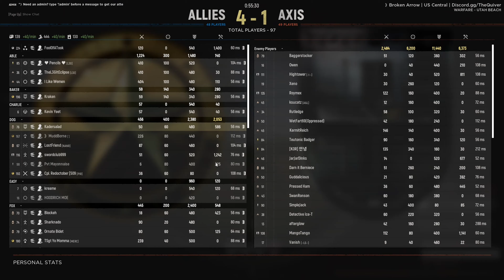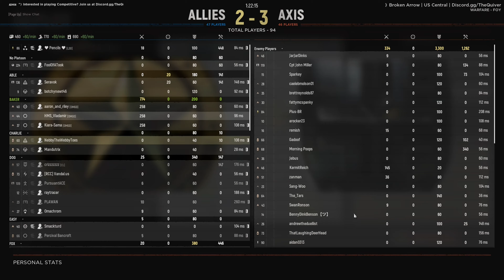Going Schizo With The Boys - 3 - Three Fools and a Tank | Hell Let Loose Highlights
This is the co-op tank game I've always wanted. Tanks in Hell Let Loose require three people to operate effectively with each person controlling a portion of the tank; the driver drives, the gunner guns, and the commander commands. This requires all three people to work together and it's great fun. When all the pieces fall together perfectly, it's very satisfying to experience.  Fuck the physics in this game though, bigger enemy than enemy tanks.

Managed to condense ~4.5 hours of footage down to an hour. Clips were recorded from March 5th to March 11th. There is a lot of downtime from the driving but when there's action, it's great.

The Boys:
- Lord_mamon
- zach760458 [@SlapZach]